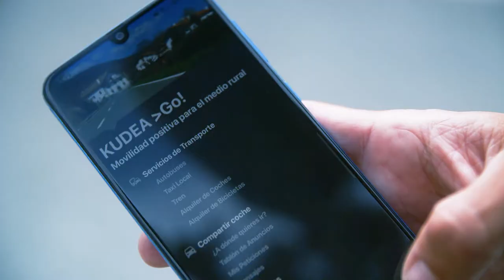Campaña 'Pueblos llenos de futuro' - 2021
Entra en despoblación.navarra.es